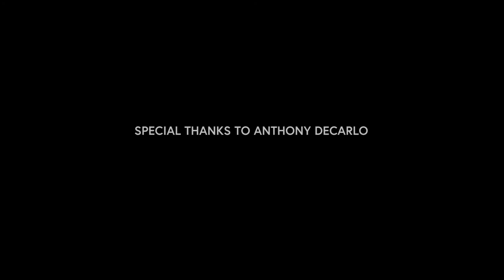Rootbeer Audio - PHILLY 20 Watt Demo featuring Anthony DeCarlo (Killiam Shakespeare)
Rootbeer Audio creates tube amplifiers with a unique, yet classic aesthetic using only the highest quality components and techniques.
While the PHILLY 20 watt amp isn't a clone or a subtle tweak, it's closest to a deluxe reverb. With it's larger, more "studio-like" spring reverb and HARMONICS boost stage, it builds upon the best elements of the American styled amps of the 1960's.